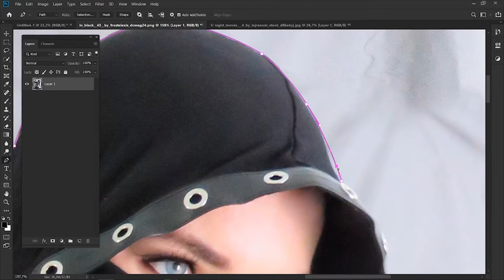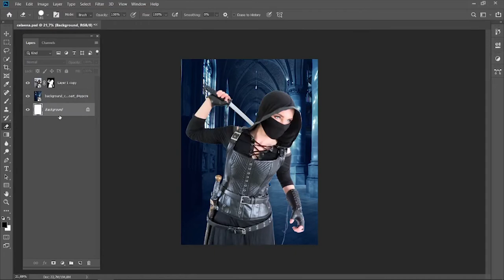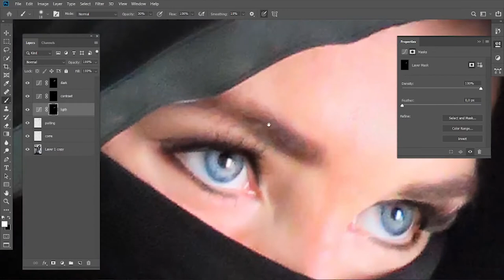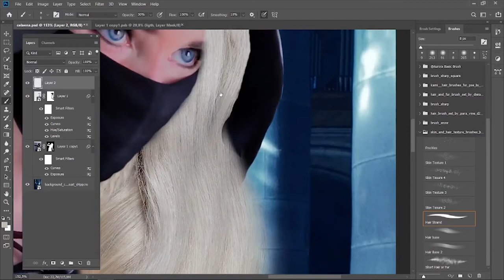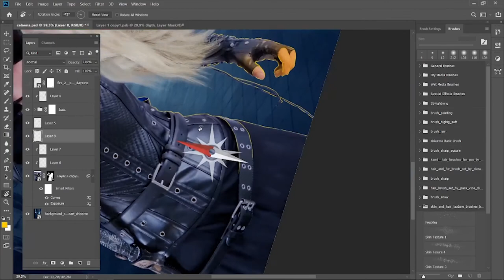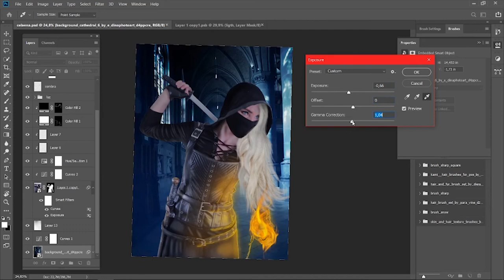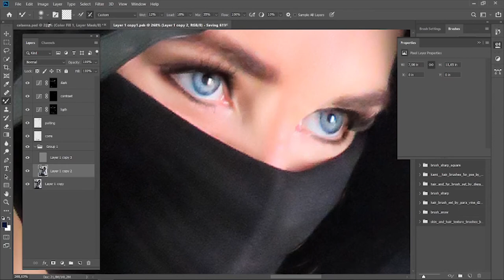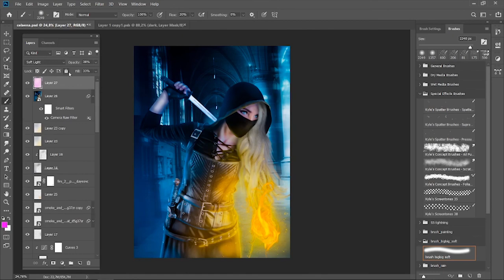CELAENA SARDOTHIEN - THRONE OF GLASS | Photoshop - Speed Art | Photo Manipulation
In this speed art you will watch me making a composition in Adobe Photoshop CC.
The stock are from Deviantart.